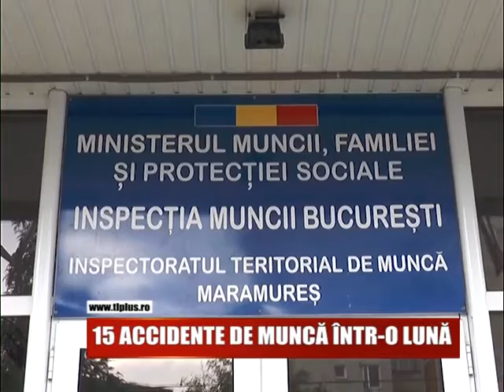15 ACCIDENTE DE MUNCĂ ÎNTR-O LUNĂ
In decurs de o luna, in Maramures s-au produs 15 accidente de munca.Vestea buna este ca nu s-a produs niciun accident mortal.